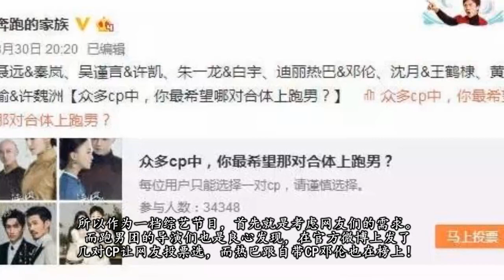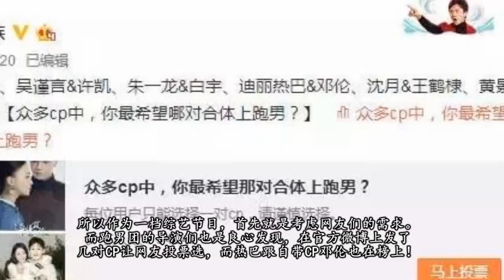《跑男7》嘉宾曝光，迪丽热巴自带CP回归，网友直呼：好期待！